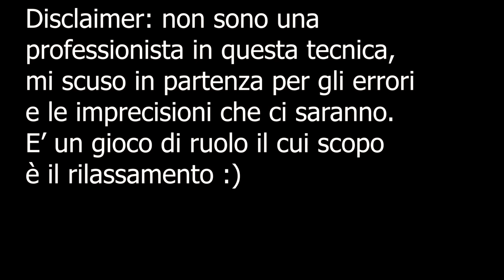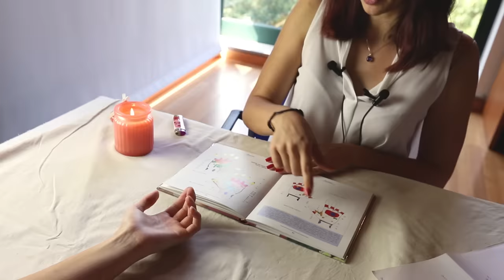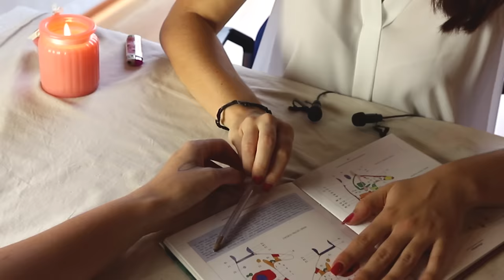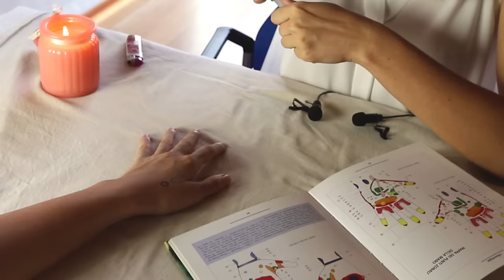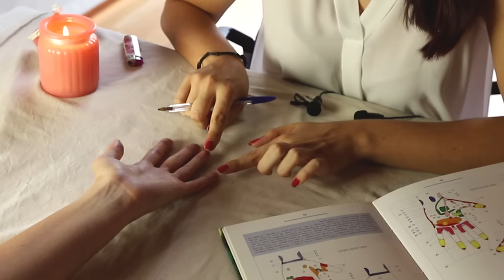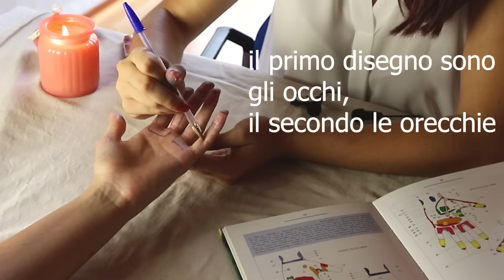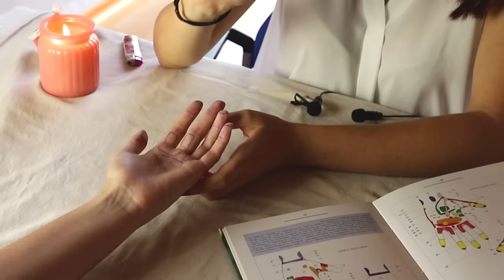RIFLESSOLOGIA PALMARE RILASSANTE PER TE ! ASMR Roleplay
Triggers you will find: soft spoken, whispering, hand pamering, writing on hand, page flipping, counting

Blue Yeti
Rode NT5

Se sei arrivato/a fin qui commenta: " digito "